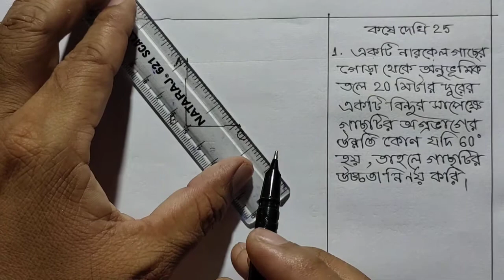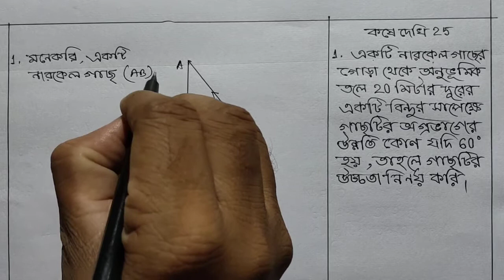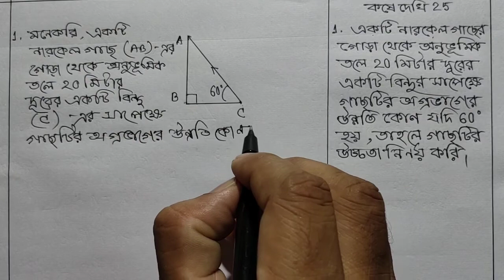ত্রিকোণমিতিক অনুপাতের প্রয়োগ : উচ্চতা ও দূরত্ব ।। কষে দেখি 25 Class 10 ।। Question No 1 ।। WBBSE ।।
"" মাধ্যমিক পরীক্ষাতে 13 নং দাগে heights and distances এর দুটি অংক থাকে যেকোনো একটি প্রশ্নের উত্তর দিতে হয়। প্রশ্নের মান 5। পাঠ্যপুস্তকে 25 নং অধ্যায়ে উচ্চতা এবং দূরত্ব নির্ণয়ের সমস্যাগুলি দেওয়া আছে।
1st step :- প্রথমে প্রশ্নটা ভালোভাবে পড়ে ছবি আঁকবো । ছবিতে দৃষ্টিরেখা অঙ্কিত করে উন্নতি বা অবনতি কোণ স্পষ্টভাবে উল্লেখ করব।
2nd step :- খুঁজে দেখব ত্রিভুজের কোন্ বাহু বা কোন্ কোণ চাই অর্থাৎ বের করতে বলা হয়েছে। 3rd step :- ছবির বর্ণনা দেবো - প্রশ্নপ্রদত্ত ভাষাকে অনুসরণ করে । প্রথমে লিখব. মনেকরি,.
4th step :- ছবির বর্ণনা দিতে গিয়ে ভাষার মাধ্যমে বাহু এবং কোণগুলি উল্লেখ করব । সমস্যাটিকে গাণিতিক ভাষায় লিখব। যেমন AB = ?
5th step :- এই বাহুটি (যেমন AB) কোন্ সমকোণী ত্রিভুজের অন্তর্গত (যেমন ABC ) তা থেকে পাই...
6th step :- চাই বাই পাই সংক্ষেপে চপ মনে রেখে দুটি বাহুর অনুপাত বামপার্শ্বে লিখে ডানপার্শ্বে কোনানুপাত টি লিখবো (ত্রিকোণমিতিক ছড়া থেকে sin লতি, cos ভূতি, cot ভূল হয়, Cosec, sec, tan ক্রমে অন্যোন্যক নিশ্চয়)। 7th step :- এই কোনানুপাতের মানটি আদর্শ কোণের কোনানুপাতের ছক থেকে বসাবো ।
8th step :- বামপার্শ্বে লব = ডানপার্শ্বে কোনানুপাতের মানকে বামপার্শ্বের হর দিয়ে গুণ করে সহজে উচ্চতা বা দূরত্ব নির্ণয় করবো। ""